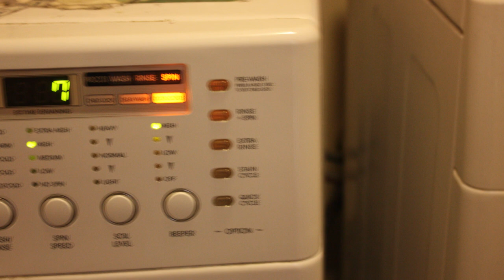Ambient Field Recording: My Washing Machine on the Last Cycle. 洗衣机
Hey everyone. Sorry I've been away. I've been recovering from a night with some epic friends of mine. :D This is a recording I made. It's my washing machine at the 7 minutes left mark. Creative Commons if you would like to use it.